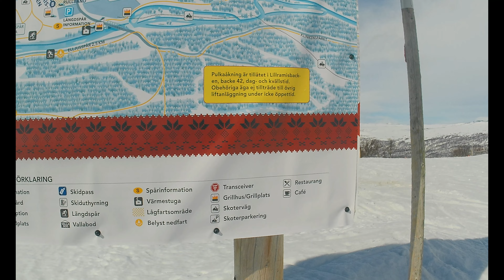Värdens bästa anläggning "Ramundberget" Del1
Tja på er har kommer de en vlogg/sikid del 1